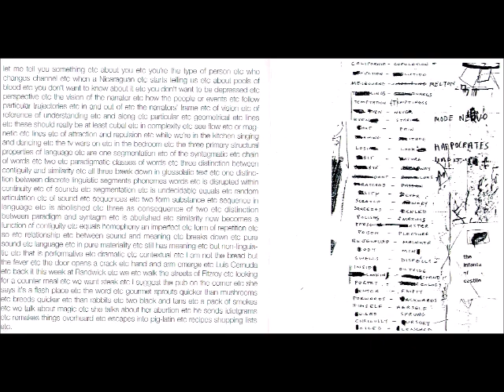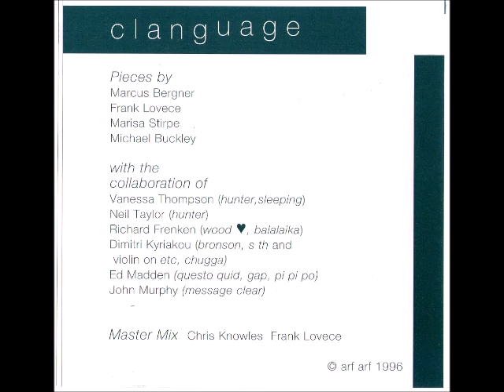Arf Arf - Clanguage (1996 Australia, Sound-Poetry/Art/Experimental) - Full Album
01 - 00:00 - Sleeping, Santy Ta Pis
02 - 04:20 - Meaning, Et Cetera
03 - 09:13 - Odio, Chugga
04 - 11:32 - California / Copulation
05 - 16:38 - Pi Po Pu, Hunter, Cocka Cocka
06 - 22:25 - Do Re Mi
07 - 24:45 - Questo Quid, Gap, Pi Pi Po
08 - 29:34 - Peccadoh, Anemone
09 - 34:48 - Vasch
10 - 36:35 - Bronson, Wood ♥
11 - 40:47 - Knikke Knokke, Nth America, Harping
12 - 45:31 - Language, Someone Said
13 - 49:23 - Message Clear, S Th
14 - 54:05 - Thread Of Voice, Balalaika